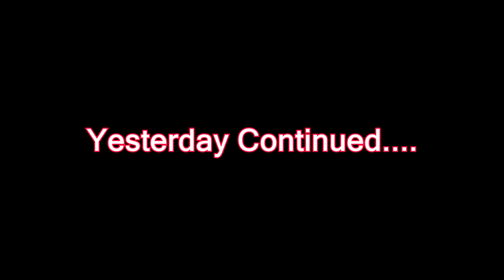SHE TAUGHT HER DOG HOW TO DANCE!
DaybyDayVlogs
110 North Front Street - A3,
Suite #213
Belleville, Ontario, K8P 0A6
Canada